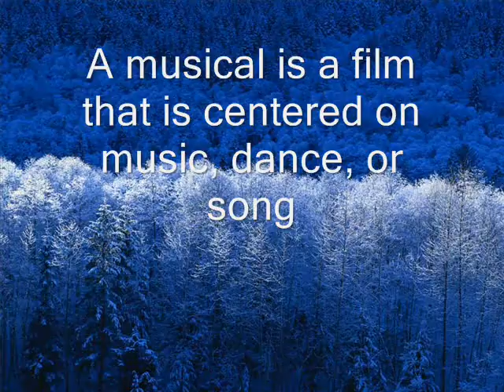Musical Genre by Brennan